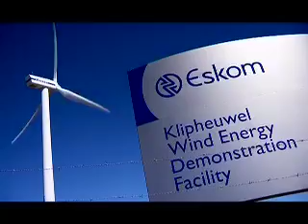Jaco Kriek - CEO of the Pebble Bed Modular Reactor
With energy issues high on the agenda ahead of a decision on Eskom's tariff increases later this month, the Pebble Bed Modular Reactor has also come back under the spotlight. Latest news is that Algeria has shown an interest in the technology, while a memorandum of understanding was signed with Mitsubishi Heavy Industries in Japan to help bring the first Pebble Bed reactor to fruition. Stephen Gunnion speaks to Jaco Kriek, CEO of the Pebble Bed Modular Reactor.